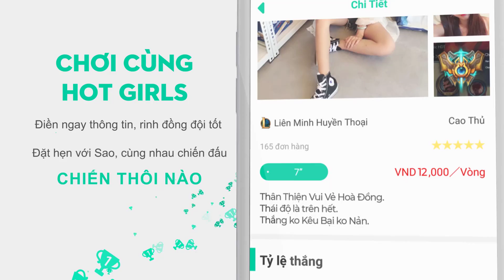Bất tử cùng WIRO SABLENG Liên quân Mobile